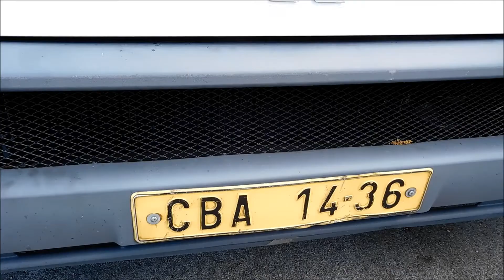Karosa B931.1675 #288 DPmČB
Vůz 288 zachycený v ulicích Českých Budějovic v letech 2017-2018. Vyroben byl v roce 1997, prošel GO v roce 2008, 20. dubna 2018 byl vyřazen. Cestující tedy vozil 21 let.
288 se dal jednoduše poznat podle plochého zadního čela z řady 950, které získal při GO. Přední maska pocházela z řady 950 též, logo K bylo jen plechové, neplastické.
Přestože byla tato Karosa nasazována podobně, jako ostatní B931, neposbíral jsem tolik záběrů, jako u ostatních.

Některé záběry jste již mohli vidět ve snímku "MHD České Budějovice - To nej z autobusů DP"

Karosa B931 n.288 captured in the streets of České Budějovice in 2017 and 2018. It was produced in 1997, passed general repairing in 2008 and was in operation until 20th April 2018.
288 was easily recognizable by the flat back from Karosa 950 series. The front mask was from the 950 series too, the K logo was only flat and metallic, not plastic.
Although this Karosa was being used similarly to the other B931s, I did not collect as many shots as of the others..